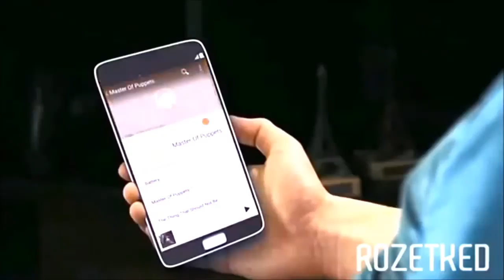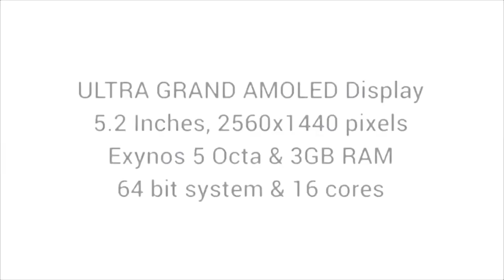samsung galaxy S5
Focusing on capabilities that matter the most to users, the new Samsung GALAXY S5 offers a refined experience while innovating essential, day-to-day features.

Featuring a perforated pattern on the back cover and an array of vivid colors (shimmery White, charcoal Black, copper Gold and electric Blue), the GALAXY S5's modern glam design complements your individual style, while the 5.1-inch Full HD Super AMOLED screen with a slim bezel and Adaptive Display provides a superior viewing experience.

Inside, the GALAXY S5 packs a 2,800mAh battery, 2.5GHz Quad Core processor, 2GB RAM and runs Android™ 4.4 (KitKat®).

Around back is a 16-megapixel camera with a larger image sensor. It has the world's fastest autofocus speed up to 0.3 seconds on a smartphone, a new Selective Focus that makes it a snap to take pictures with blurred backgrounds, as well as the ability to preview in real time when capturing High Dynamic Range (Rich Tone) images and videos.

The GALAXY S5 also has the most advanced Wi-Fi and LTE performance with support for Wi-Fi 802.11ac 2X2 MIMO and LTE Category 4 standard. For an even faster connection, Download Booster lets you bond Wi-Fi and LTE simultaneously to maximize data speeds.

For an active lifestyle, the GALAXY S5 provides dedicated fitness tools such as the ability to set tailored goals for workouts, track fitness progress and measure heart rate with built-in heart rate sensor. You can further customize the experience with the next-generation of Gear wearables with enriched third-party app ecosystem.

Other features on the GALAXY S5 include dust and water resistance (IP67), an Ultra Power Saving Mode for times when you need to minimize battery consumption and a Finger Scanner for additional security.